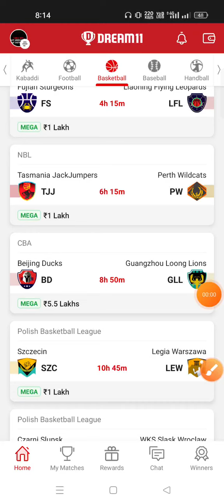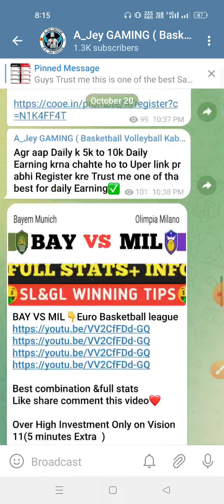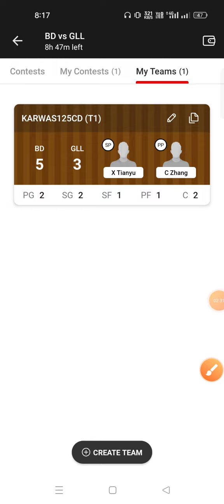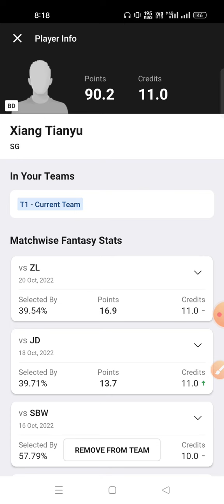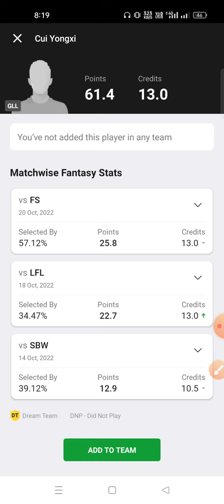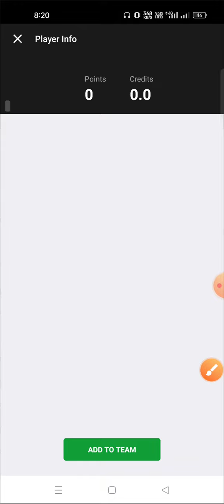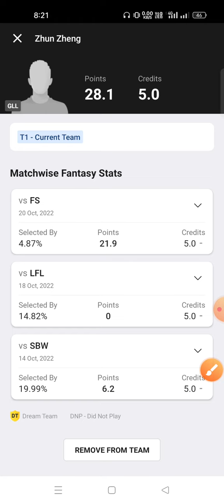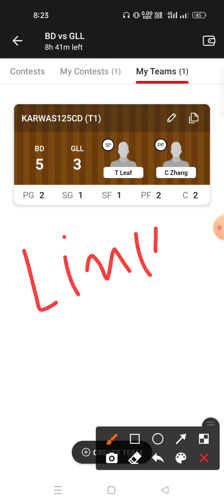BD VS GLL Dream11 Prediction GLL VS BD Dream11 Prediction CBA Basketball league 2022 🔥🔥